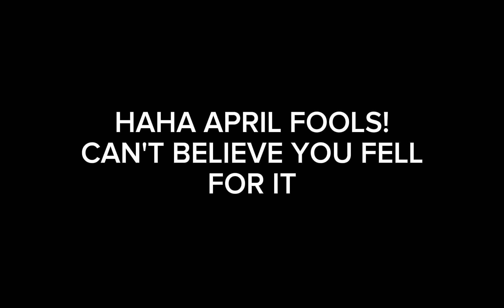Spider-Man Beyond The Spider-Verse! | THE THIRD FINAL TRAILER! | CREDITS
definitely not a joke, or is it?